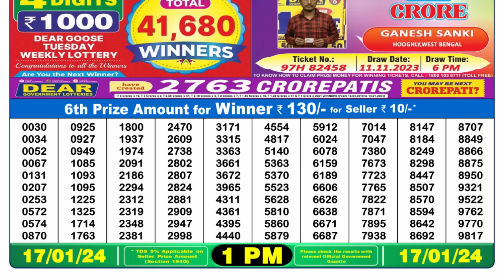🔴 Lottery Sambad Live 01:00pm 17/01/24 Morning Nagaland State Dear Lottery Result Pdf Download